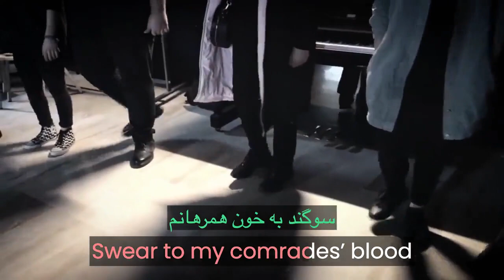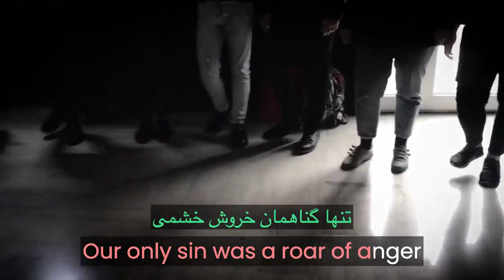Tehran university of Art Students New Freedom Anthem